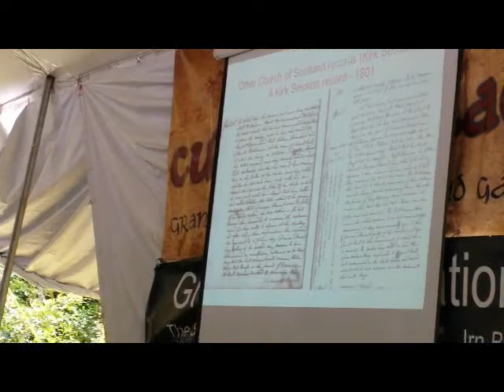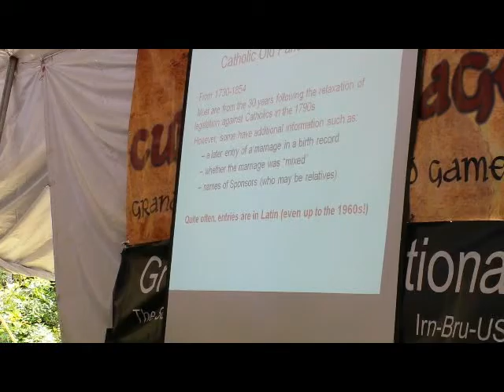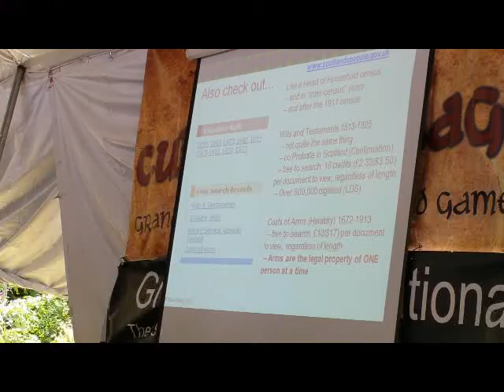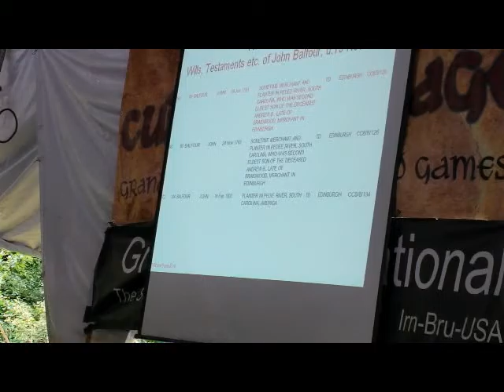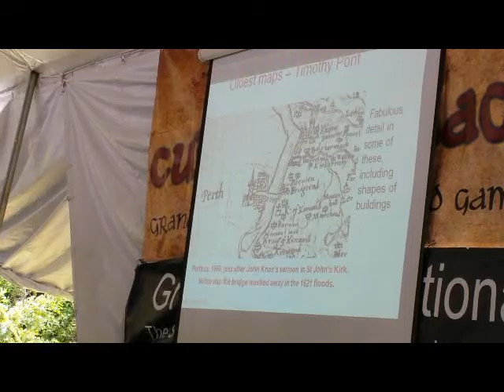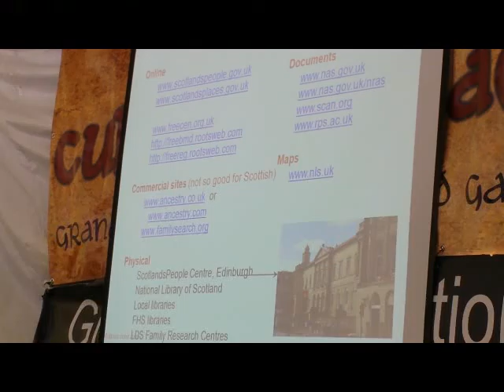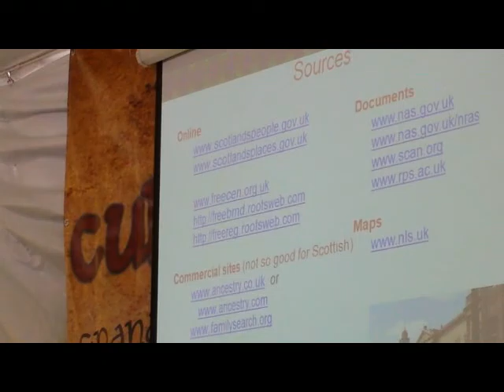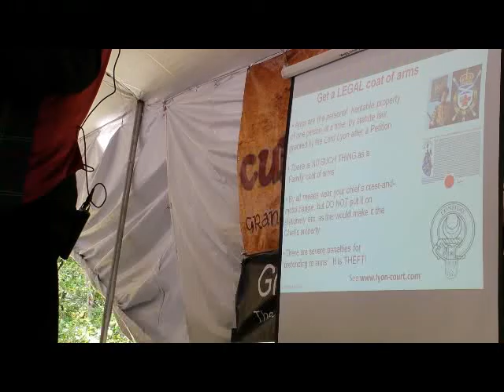2016 - GMHG Genealogy Presentation (Part 2)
Dr Durie of Strathclyde University discusses options for searching Scottish ancestry